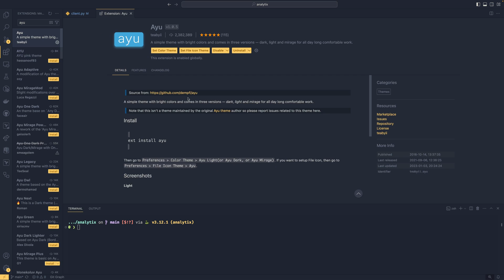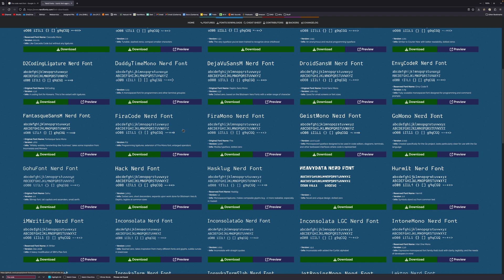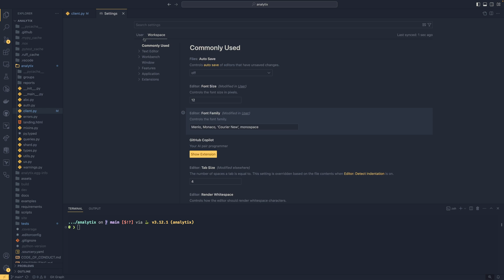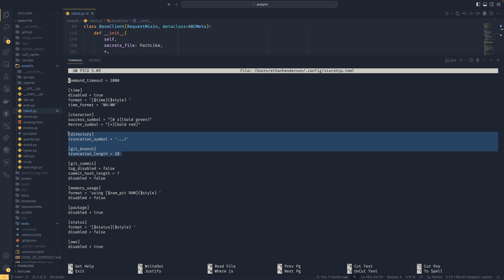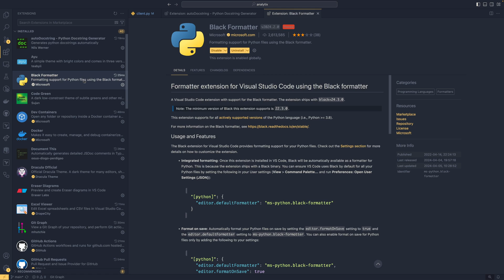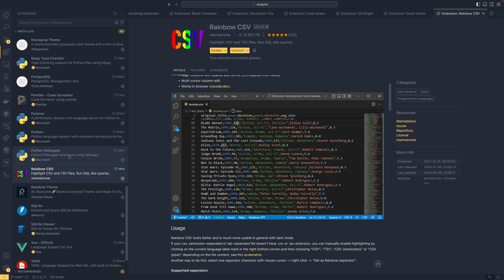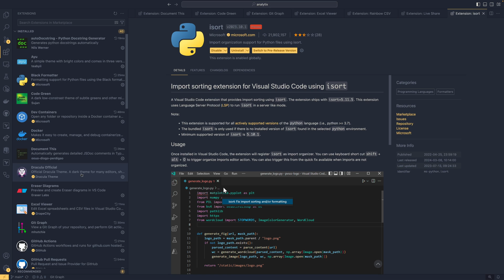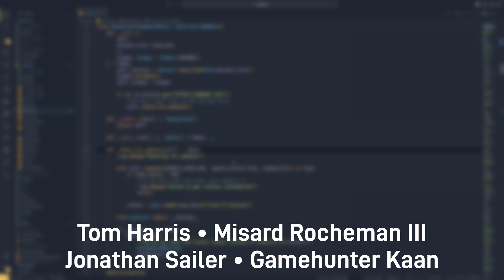My Visual Studio Code setup! (2024)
I get asked all the time about my Visual Studio Code setup (which I guess must be a good thing!) so I decided to make an updated setup video for it! We'll be going over everything, so feel free to be the copycat you are (though cats are cool so it's fine 🐈).

00:00 - Intro
00:46 - Theme
02:32 - Fonts
04:37 - Terminal
05:38 - Extensions
09:18 - Outro
10:13 - Profit

Follow me elsewhere for even more Carberra!

I get a lot of people asking, so here's my setup!
• Visual Studio Code: Um, hello?